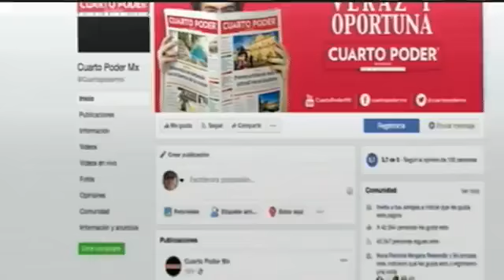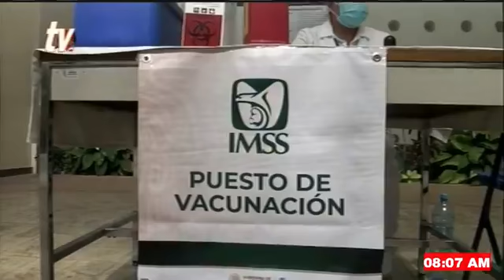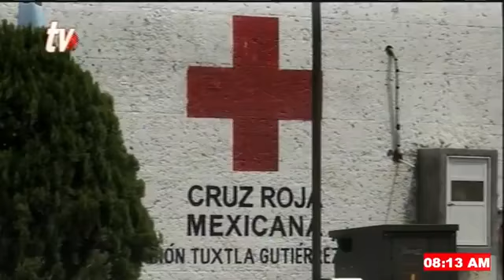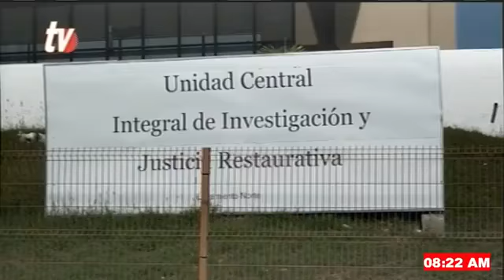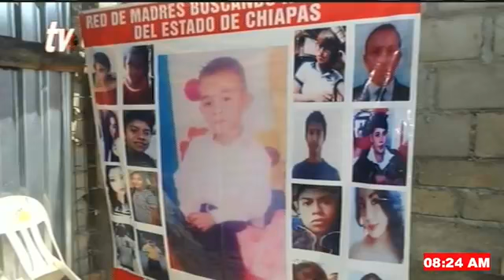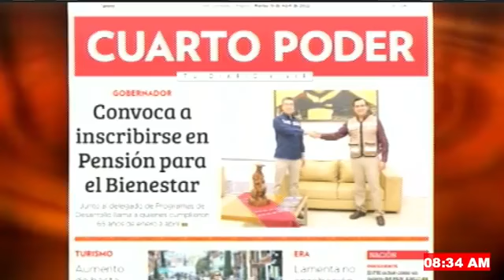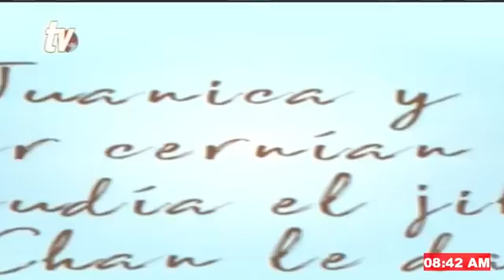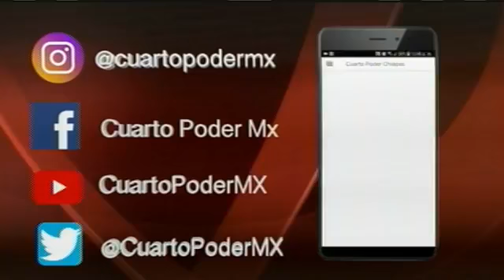Noticiero TVO 19 04 2022. TuDiarioVivir con Carlos César Núñez Martínez y Adolfo Abosaid.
Noticiero TVO Noticia Al Momento de Cuarto Poder TuDiarioVivir con Carlos César Núñez Martínez y Adolfo Abosaid.

Falta que 900 mil adultos se apliquen el refuerzo

Lamenta Eduardo Ramírez la no aprobación de la reforma eléctrica

Desalojan a migrantes en Palenque

Concluye primera etapa de limpieza y desazolve del río

Rutilio Escandón convoca a quienes cumplieron 65 años de enero a abril a incorporarse al programa de pensiones